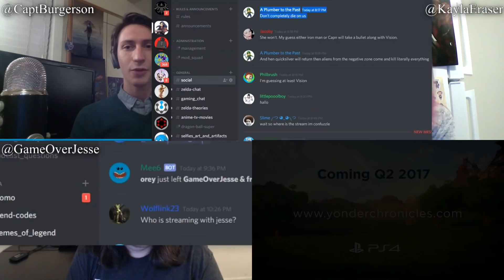New Smash Bros Characters, Best Bosses & Overworld Events - Zelda Mailbag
Ask your Zelda question in the comments below to have it featured on our next episode of Zelda Mailbag.

Amazing Ashley Sploooooosh - My question is Why you hate on Revali?

Tebtu - Jesse what about a game where you start off playing as link parents that would be interesting only oot link parents though

Pskilla502 - Here's the other question: Do we really NEED weird characters? With what little comedic value they add, they are mostly an annoyance, which the series could do without.

Ilia Rose - @GameOverJesse @King Burgerson ||  if you had all the time and money you needed, who would you cosplay as?

Follow GameOverJesse!

About GameOverJesse
History of Cancelled Games, Gaming News, Top 10 Lists, Zelda Theories, Anime Theories, Podcast Discussions. Analysis Videos.

Comment your questions below to be featured on our next video!

Zelda Informer chooses the best Zelda game ever.